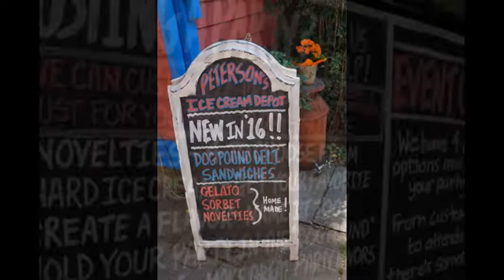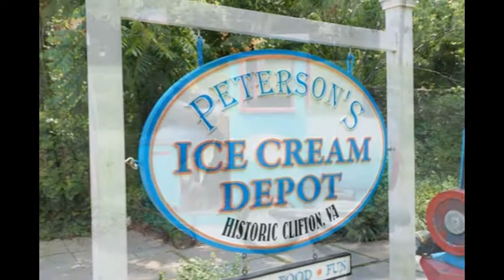Kickstands Up Motorcycle Riders - Bunnyman Bridge VA 2016-2017